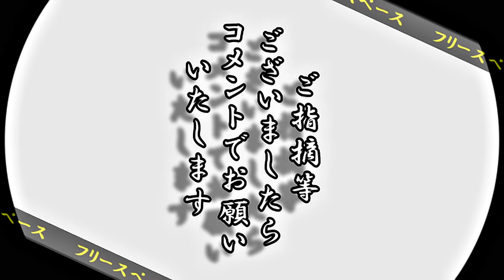【MUGEN凶悪】Super Speed Worries part4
短時間で殺傷力を発揮するキャラの集まる大会です

※この大会は殺傷力大会です
　凶悪キャラしか登場しません
　必要に応じて、ルールは随時追加します ご了承下さい